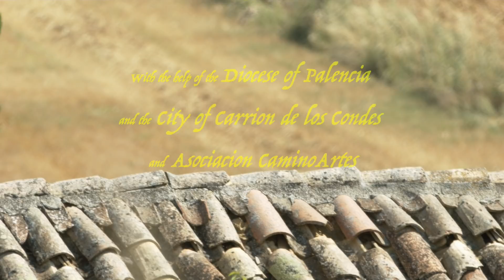Federico Sheppard in Carrion de los Condes: The CaminoArtes workshops with Rene Izquierdo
In addition to guitar making, US luthier Federico Sheppard has set up an operation in the north of Spain that does a myriad of events to promote all things related to the classical guitar In this video you can watch one of the "Camino Artes" workshops run by Rene Izquierdo to host and teach young aspiring players and give them a chance to perform for audiences inside some of northern Spain's most charming and acoustically exciting medieval churches. Beautifully shot by our good friends at Open Strings Berlin

All proceeds from monetization of this video goes to the GSI Foundation, a non-profit organization that raises money to support music education in public schools.